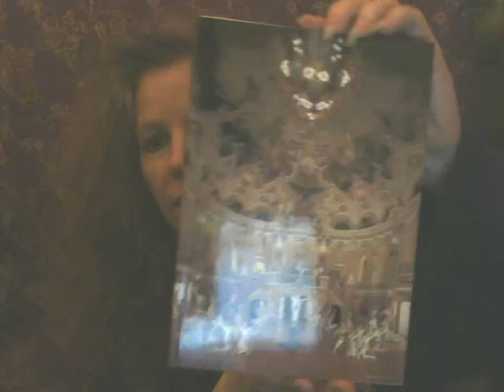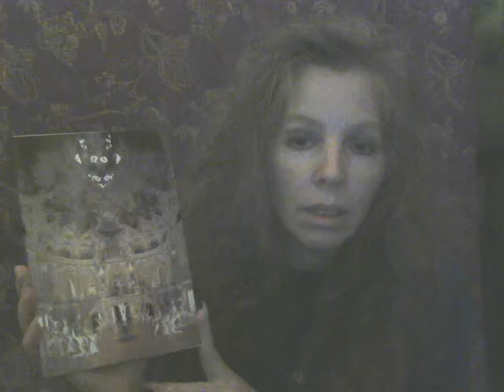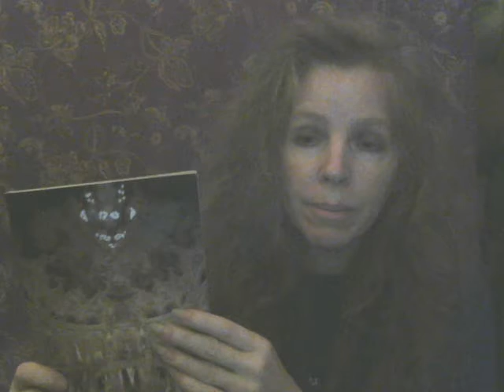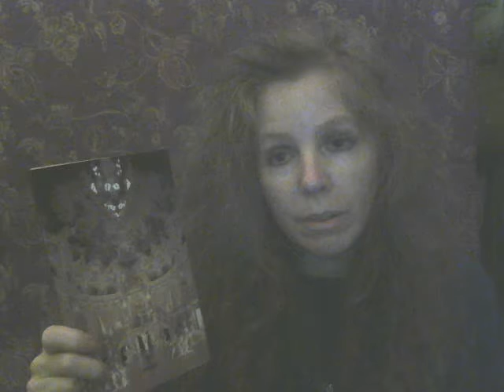Election 2016 brings us; "Stranded Islands Liberal"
Along with Liberal Island Isolation; as the figurative civil war begins,
from the outcome of the 2016 Presidential election, with the tri-win republican era, effecting the US and World .
Results from the house of representatives are on the cover image.
(image  is from: a US News link through Yahoo.)